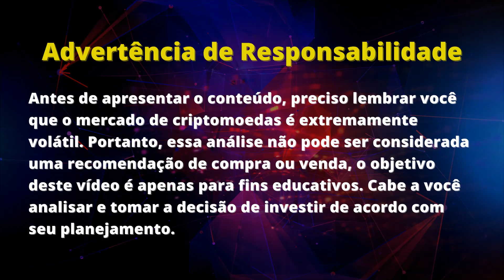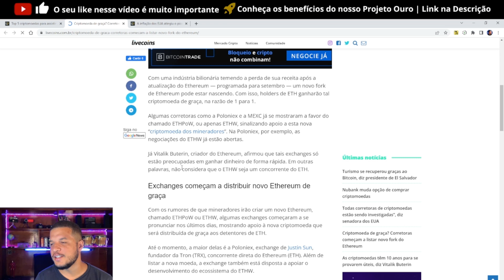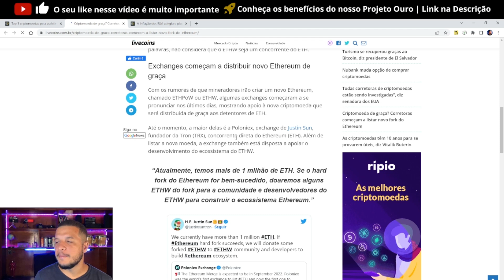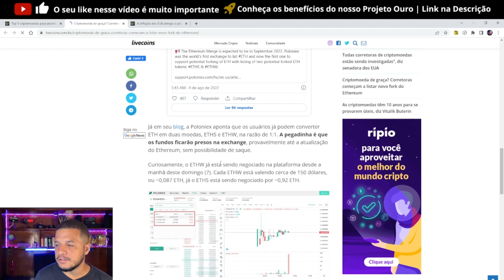ETHEREUM: ETH X ETHW | HARD FORK PARA MINERADORES | CUIDADO! | ANÁLISE DE CRIPTOMOEDAS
00:00 - Recado Importante
01:03 - Mudanças no Ethereum
04:08 - Preço do ETH no próximo ciclo
05:00 - Staking de ETH
07:28 - Flippagem do Ethereum
10:26 - Gráfico diário do ETH
11:58 - Dominância do ETH
12:55 - Gráfico diário do ETH